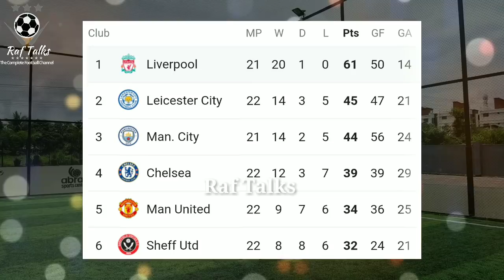വിജയം കൊണ്ട് വന്നത് ഫിർമിനോയുടെ ഗോൾ | Liverpool vs Tottenham Hotspur Match Report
Liverpool vs Tottenham Hotspur
English Premier League
11/01/20ന് നടന്ന മത്സരത്തിന്റെ റിപ്പോർട്ട്